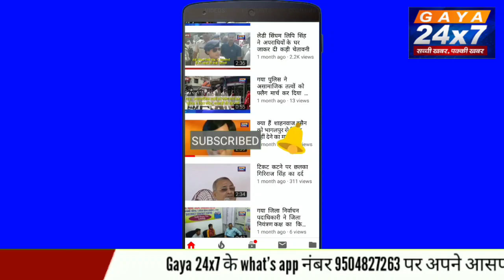गया :नेताओं ने शिक्षकों को ठगने का काम किया, 35 सालों से शिक्षकों का हूं चौकीदार :देववंश सिंह